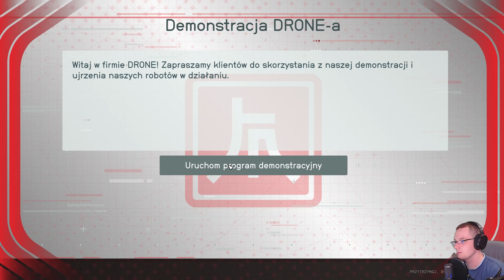Moja nowa praca! | Starfield PC (PL) [#36]